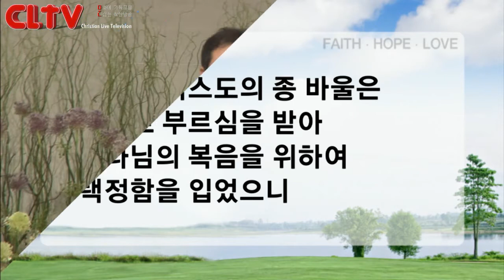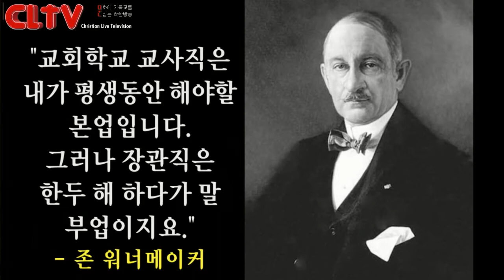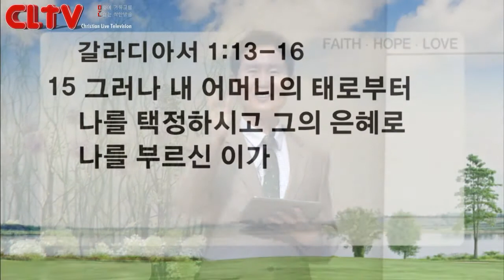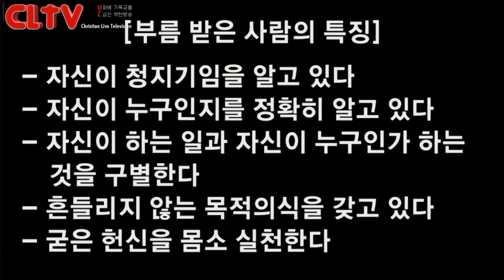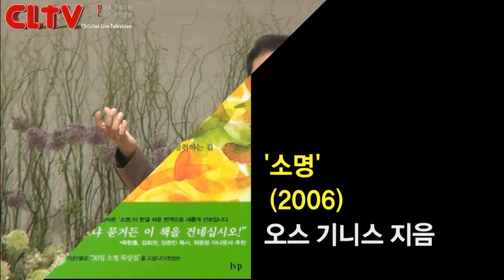CLTV파워메시지(HD)_'하나님의 부르심' 신촌교회(조동천목사)